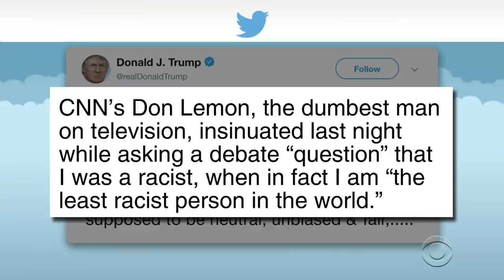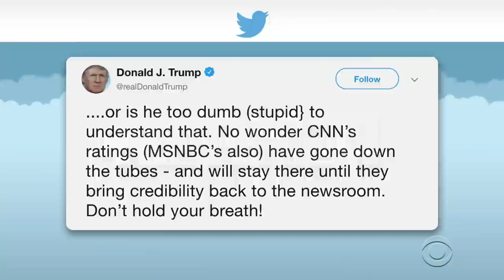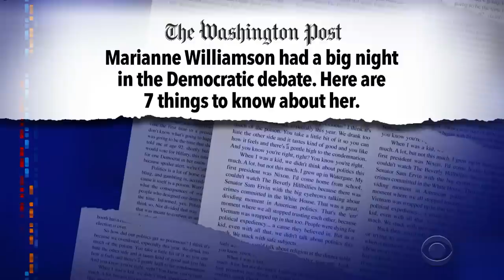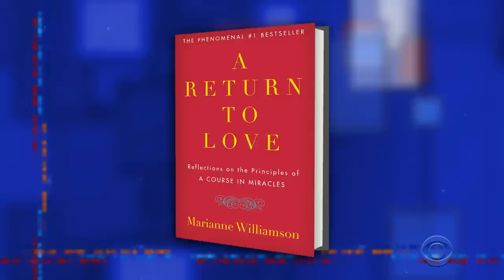Marianne Williamson And 'The Least Racist Person In The World'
24 hours after the week's first Democratic debate Stephen Colbert looks up some facts on the field's most-Googled candidate, Marianne Williamson, and checks in on our famously tolerant leader, Donald Trump.